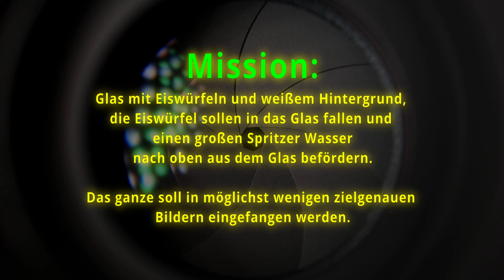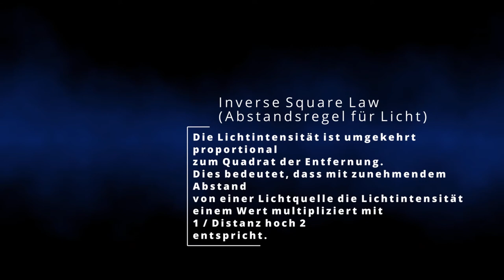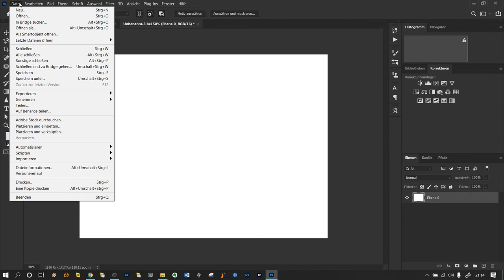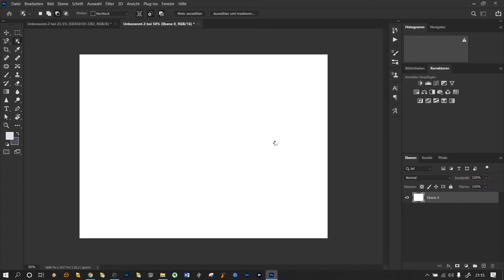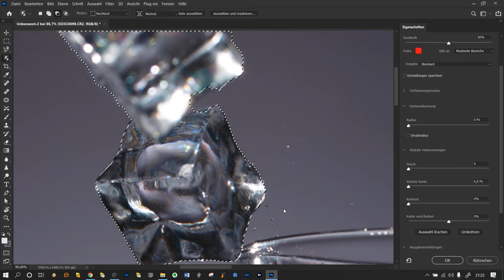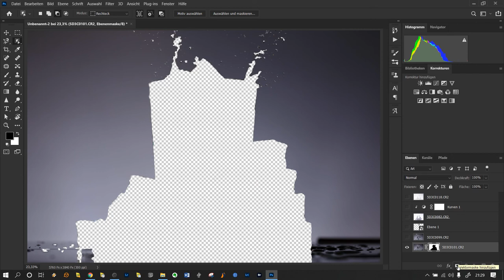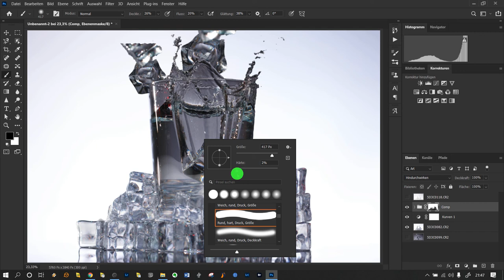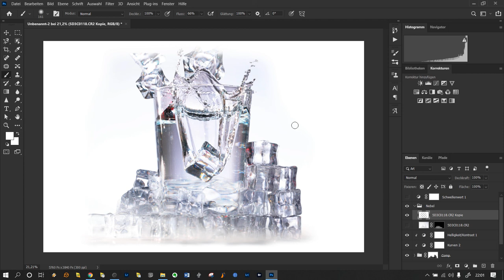Fotografieren zu Hause - Highspeed Produktbilder Probelektion zum Nachmachen!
In diesem kostenlosen Kurs für Produktfotografie, zeige ich dir, wie du mit Highspeed Fotografie, das beste aus deinem Bild herausholst.
Du kannst dadurch einen Blick hinter die Kulissen meiner Fotoproduktion und Postproduktion werfen.
Sei dabei, Schritt für Schritt, wie ich eine Produktbild realisiere.

Solltest du Fragen und Anregungen haben, zögere nicht und packe es in die Kommentare!

Möchtest du zu Hause fotografieren, ist dieser Kurs genau das richtige für dich.
Egal ob Lockdown oder schlechtes Wetter.
Hiermit kannst du trotzdem immer weiter fotografieren und dich kreativ entfalten.

Um selbst mitmachen zu können, habe ich dir alle Bilder und die Photoshopdatei in einen Ordner zum Download gepackt.
Du musst dich nirgends registrieren.

klicken und einen Kommentar mit gedownloaded in die Kommentare.
So weiß ich, dass du interessiert am Lernmaterial bist.

Da dieses Video etwas länger ist, habe ich es dir in Kapitel unterteilt, diese sind:

00:00 - Start
00:30 - Teil 1: Shooting
03:50 - Licht
05:49 - Vorbereitungen Glas und Untergrund
10:01 - Licht einmessen mit Lichtmeßgerät
15:58 - Lichtformer erklärt
20:58 - Histogramm Beispiel
26:01 - Abstandsgesetz für Lichtabfall Kurzform
26:18 - Beispiele Inverse Square Law
26:50 - Fotografieren sicherer Aufnahmen als Palette für die Postproduktion
30:08 - Start der Highspeedaufnahmen
36:18 - Erstes echtes Highspeedbild
45:09 - Ende der Highspeedaufnahmen
48:00 - Start der Nebelaufnahmen
53:17 - Teil 2: Postproduktion in Photoshop
54:20 - Dateien in einen Stapel von Ebenen Laden
56:21 - Beginn der Nachbearbeitung der aufgenommenen Bilder
56:51 - Anwenden von Korrekturen auf nur eine Ebene
59:03 - Ausschneiden gewünschter Elemente um sie zu einem Bild zu komponieren
01:09:38 - Anwendung von Ebenenmasken
01:11:22 - Zusammenfügen einzelner Bildelemente
01:19:01 - Anwendung von Masken zum Überblenden einzelner Bildelemente
01:25:10 - Anwenden von Verlaufswerkzeug auf Ebenenmaske zur einfacheren Überblendung
01:27:38 - Korrekturen auf Bildkomposition anwenden
01:30:19 - Reinweiße Übergänge am Bildrand einzeichnen (für Homepages, Amazon u. ä.)
01:36:38 - Ende der kostenlosen Probelektion

Verwendete Materialien:
Canon EOS 5D Mark III
Canon EF 100mm f2.8 II Macro Objektiv
Funkfernauslöser (no-name von Amazon)
Acryleiswürfel von Amazon
MIOPS Smart Trigger
Laserpointer (no-name)
Sekonic Speedmaster L-858D Lichtmessgerät
Canon Speedlite 580ex ii Blitz
Yungnuo Blitz
No-Name-Blitz
Spiegelnder Untergrund: Plexiglasplatte auf einer Seite schwarz glänzend lackiert

Mein Buch "Highspeed-Fotografie für Jedermann" (German language only):